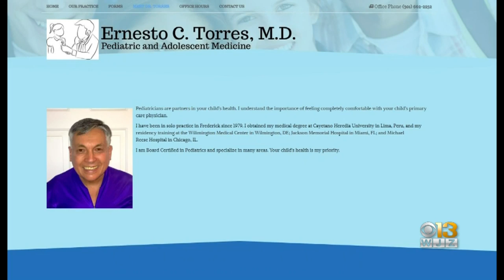Coming Up Tonight At 11 On WJZ